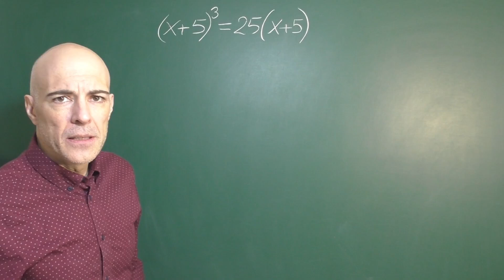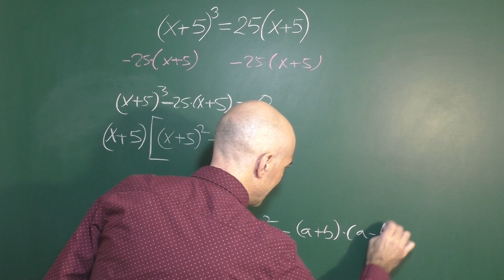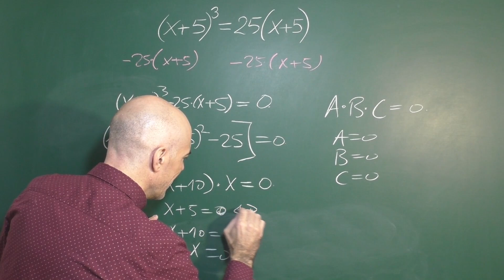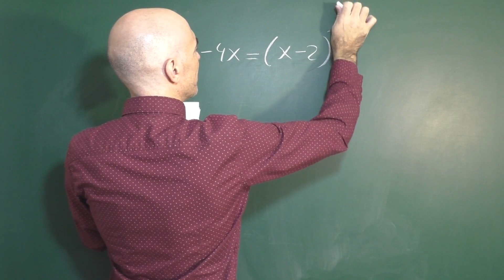Ecuación de tercer grado, (x+5)³=25(x+5)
Resolución de ecuaciones de tercer grado o grado tres. En nuestro caso la ecuación se resuelve de una forma sencilla reordenando ligeramente los miembros. Nos podemos dar cuenta de que es posible sacar factor común y escribir la ecuación de la forma A·B·C=0
0:07 Presentación de la ecuación
0:34 Sacamos factor común
2:28 Obtención de las soluciones
3:25 La prueba
3:59 Ecuación de tercer grado propuesta